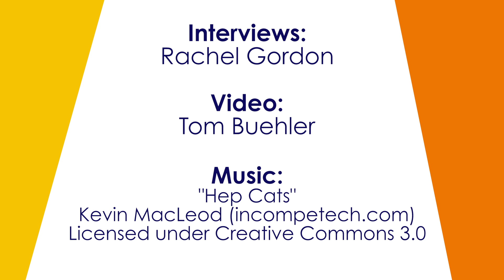MIT computer scientists on their favorite computer science class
MIT CSAIL grad students and post docs talk about the best computer science class they've ever taken, and what made it their favorite.